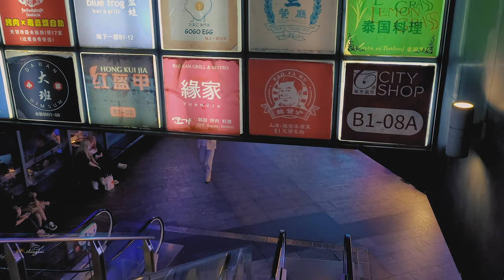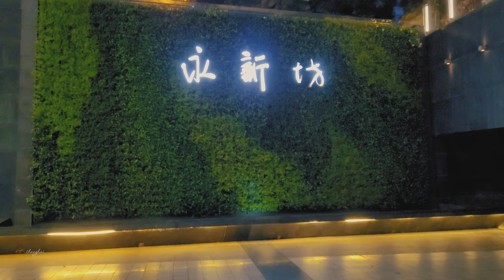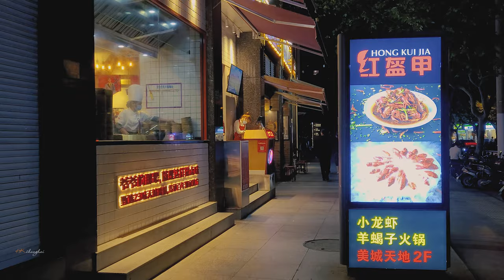【4K. Shanghai】Tianyaoqiao Road 天钥桥路\ Travel around Shanghai:\上海の街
TianyaoqiaoRoad is located in Xujiahui, Shanghai, from Zhaojiabang Road in the north to Longhua Road in the south, and is delineated by the inner ring. The northern section of the street is mainly commercial and the southern end is mainly residential. Because it is close to the Xujiahui business district, there are many shops on both sides of Tianyaoqiao Road at the north end, which is very lively and can be called Xujiahui’s food street.
Tianyaoqiao Road literally means the key to heaven, that is, the road to "the key to the gate of heaven". It was just because there was a bridge leading to the Xuhui Catholic Church on Tianyaoqiao Road, which was named Tianyaoqiao Road by the world.